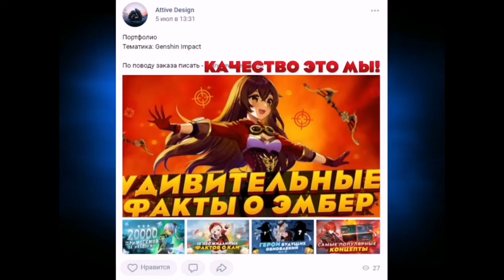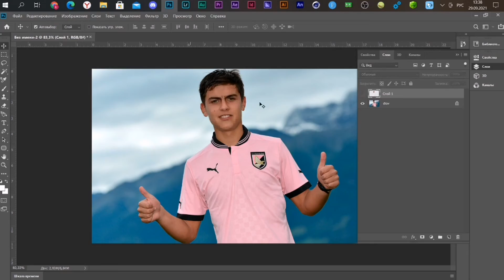КАК ЗАМАЗАТЬ ЛИЦО В ФОТОШОПЕ / ОБУЧАЛКА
Всем привет! В этом видеоролике я расскажу вам уроки фотошопа й уроки фотошопа для начинающих й видео уроки фотошопа й уроки фотошопа cs6 й уроки фотошопа на русском й photoshop уроки й  замазать лицо й  эффект цензуры в фотошопе й  фотошоп замазать надпись й  progamer й  прогеймер ну а на этом все!